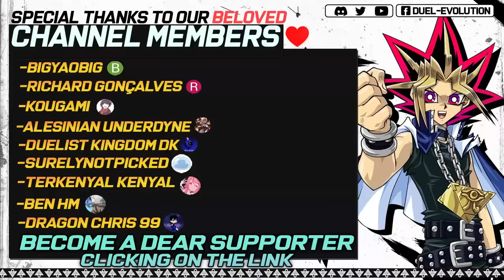Orcust Punk | Replays 🎮 + Decklist ✔️ | Master Duel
Orcust P.U.N.K. Master Duel Version

⌚Timestamps⌚

0:00 | Intro
0:05 | Deck intro
0:13 | Vs Floowandereeze
1:31 | Vs Utopia
5:20 | Vs Exosister
8:40 | Vs Zefra
10:54 | Vs Hero
12:48 | Noble Knight
16:50 | Decklist
17:08 | Channel Members ❤️
17:13 | Outro

🗃️▪️ Decklist:

👹▪️ Monsters (27):

Gizmek Orochi, the Serpentron Sky Slasher
Noh-P.U.N.K. Foxy Tune x3
World Legacy - "World Wand"
Destrudo the Lost Dragon's Frisson
Orcust Knightmare x2
Noh-P.U.N.K. Deer Note
Girsu, the Orcust Mekk-Knight
Orcust Harp Horror x3
Armageddon Knight
Orcust Cymbal Skeleton x2
Scrap Recycler
Noh-P.U.N.K. Ze Amin x2

✨▪️ Spell (11):

Triple Tactics Talent
Orcustrated Return
Foolish Burial
Crossout Designator
Emergency Teleport x2
Orcustrated Babel

☯▪️Trap (2):

Infinite Impermanence
Orcust Crescendo

🌀▪️Extra Deck (15):

Hot Red Dragon Archfiend Abyss
Chaos Ruler, the Chaotic Magical Dragon
The Zombie Vampire
Dingirsu, the Orcust of the Evening Star
Number 90: Galaxy-Eyes Photon Lord
Underworld Goddess of the Closed World
Accesscode Talker
Apollousa, Bow of the Goddess
Longirsu, the Orcust Orchestrator
Knightmare Unicorn
Dharc the Dark Charmer, Gloomy
Galatea, the Orcust Automaton x2
I:P Masquerena
Linkuriboh